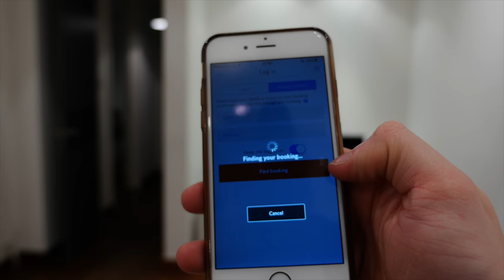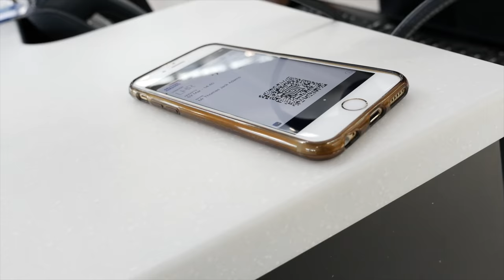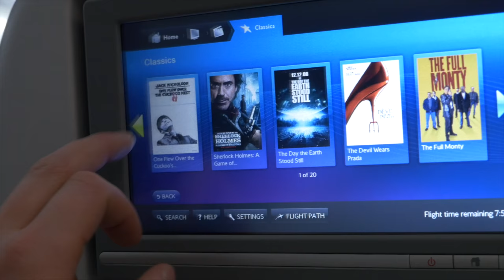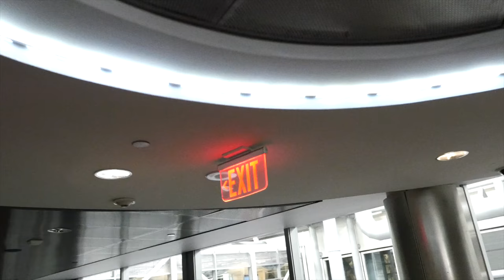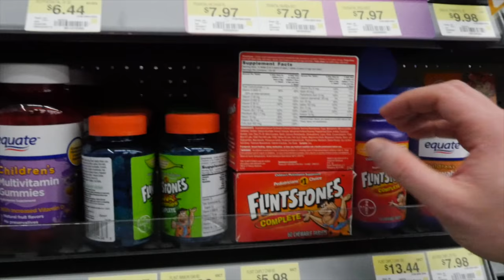HOUSTON VLOG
TMCYCLES WEBSITE

COMET SPORTS

*  Supplementation
*  Tips